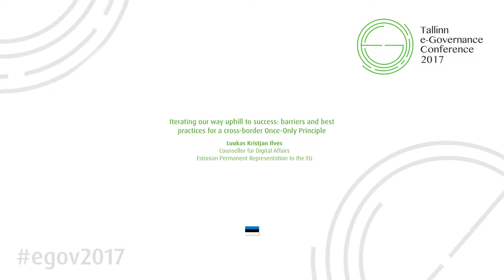Iterating our way uphill to success | Luukas Kristja Ilves